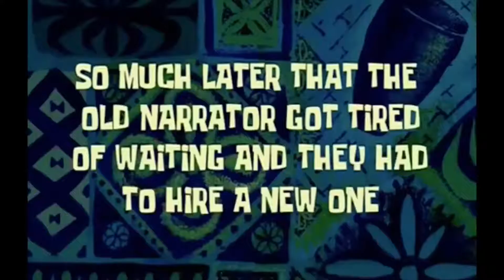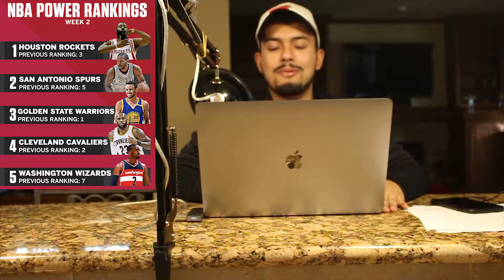Eric Bledsoe WANTS OUT OF A HAIR SALON??? THE CHARGE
Is Lonzo a bust? Is Eric Bledsoe trying to get out of Phoenix?
Plus Power rankings!!!